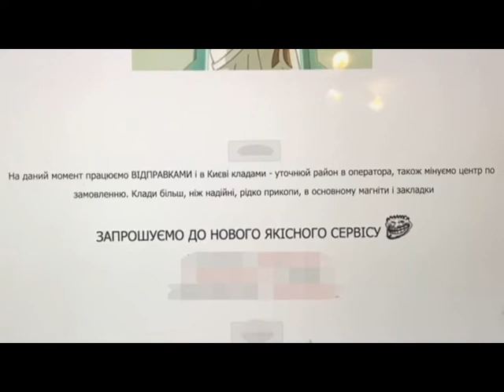У Києві затримали продавця наркотиків і його напарника-кур’єра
У Києві поліцейські припинили діяльність інтернет-магазину з продажу наркотиків і затримали двох чоловіків – організатора бізнесу і наркокур'єра, який через "закладки" передавав замовлення клієнтам.